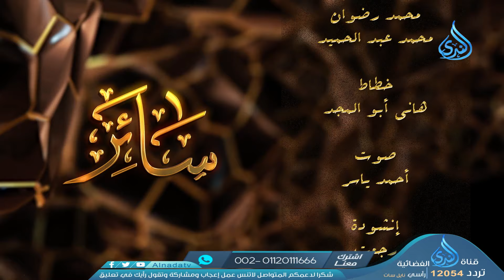ضبط البوصلة | سائر | د حسام الغزالي |ح5